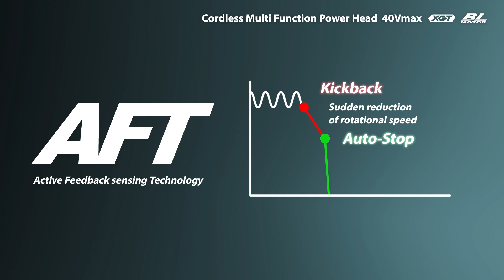UX01G Cordless Multi Function Power Head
Introducing UX01G Cordless Multi Function Power Head powered by 40Vmax  XGT Li-Ion battery.